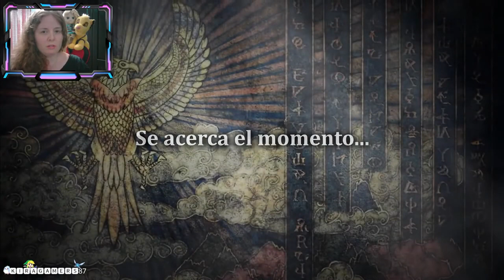REACCION al NINTENDO DIRECT 2024, siempre que haya un DIRECT de NINTENDO pasaos por kiragamers87🎮